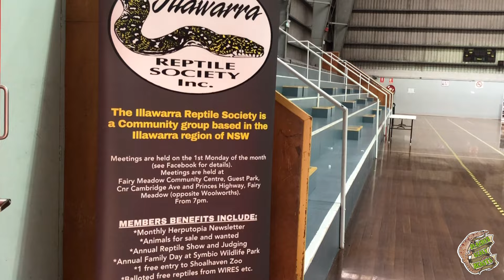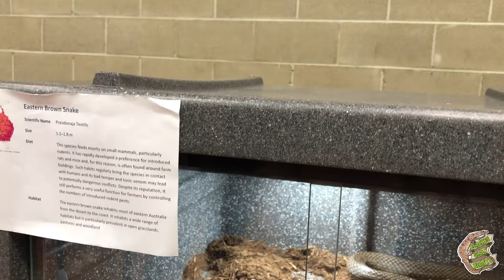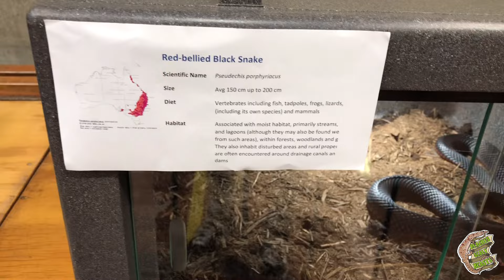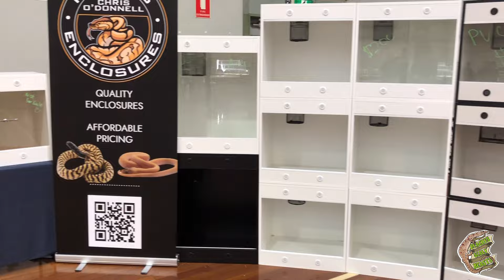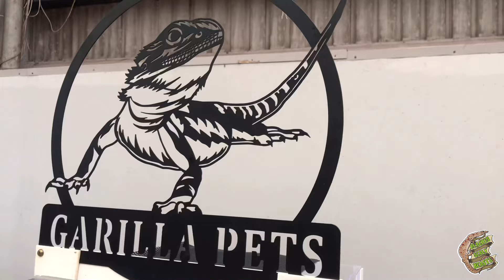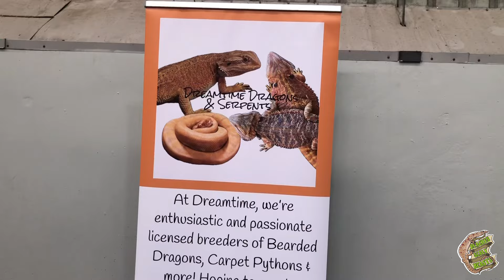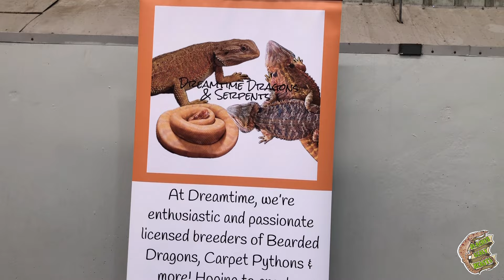Illawarra Reptile Show 2024 | Australian Reptile Expo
In this video we chat to keepers/breeders & herpers whilst enjoying the Illawarra Reptile Show!

YouTube memberships are now available as well!

Make sure to check me out on my other social network accounts below:

Come and listen to Jason & I on The Australian Herpetoculture Podcast on iTunes and Spotify!

Check out the podcasts from the Morelia Python Radio Network @ moreliapythonradio.com